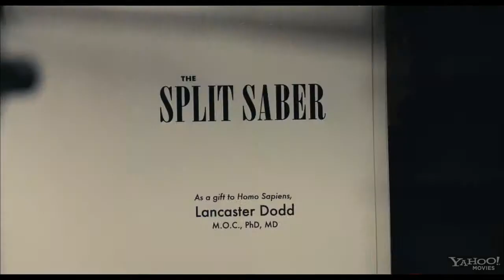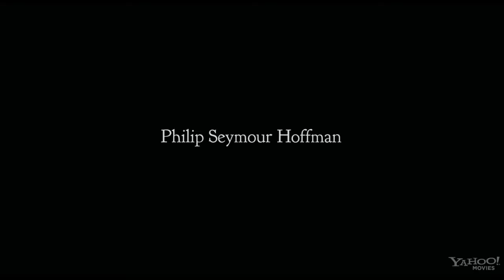The Master - Theatrical Trailer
A charismatic man returns home to America from World War II and forms a faith-based organization. He is now known as "the Master" and his belief system is catching on. As the group is gaining momentum and adding new converts, a young drifter arrives and becomes the Masters invaluable aid.